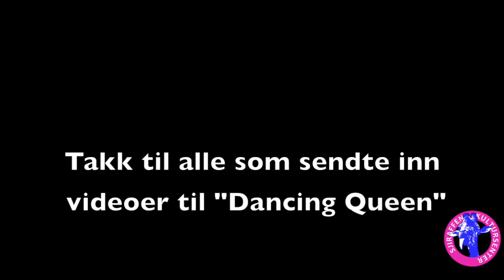KaranteneKanalen - Karaoke: Dancing Queen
Sjiraffene synger karaoke: Dancing Queen

Musikk: Abba - Dancing Queen